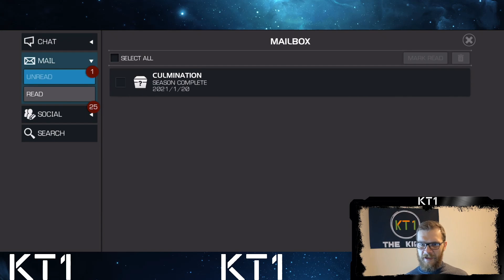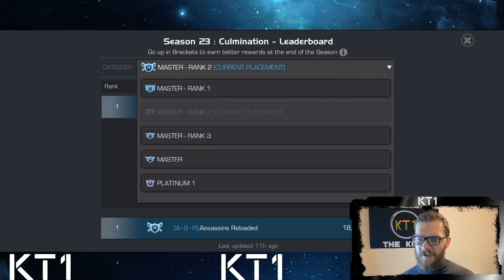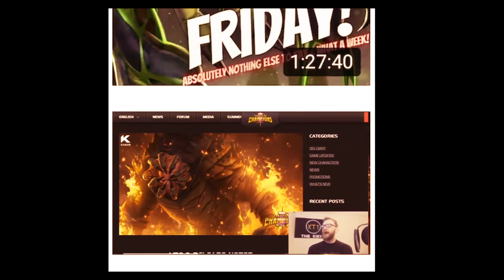2nd Place Masters AW Season Rewards! 3x Featured 6 Star Crystals + Much More!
Greetings summoner,

Ms. Insomnia: ms.insomnia
Apathetic God: agentsmith2017
DarksoulDLX: darksouldlx
Mandalorian: elmandalorian

KT1

Greetings Summoner,

KT1

Most popular questions I get:

1. Who is your favourite champion: Quake.
2. Best champion in the game? She can shut down most content, save for evade removers that activate immediately; I will be right in the corner and let’s see you shake.
3. Second best champ in the game? Ghost; in general, what quake can’t shake, she can phase, just watch out for armour breaks and you’ll be good.
4. Third best? Hmm depends on the situation, but if it can’t be quaked or ghosted then in general you might need a specific counter, so it varies